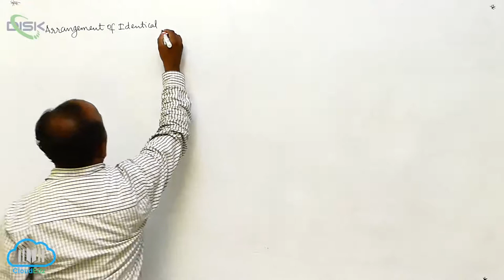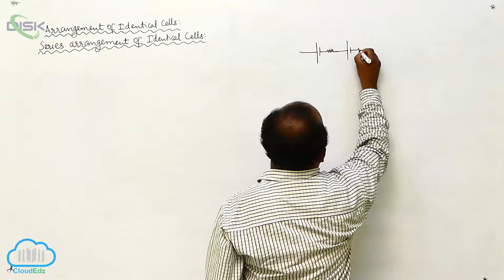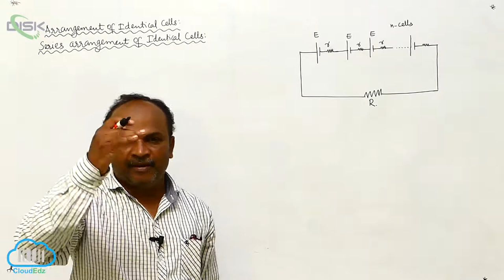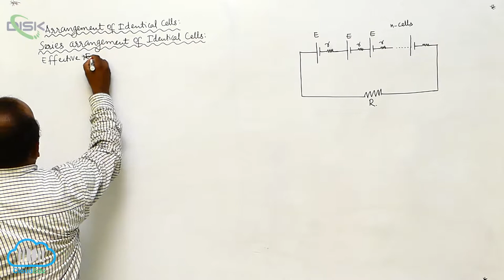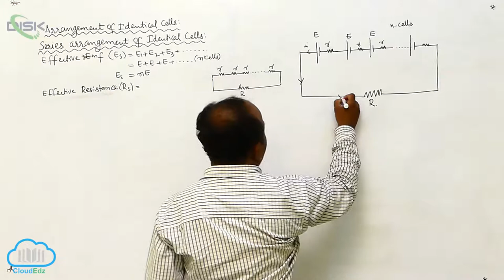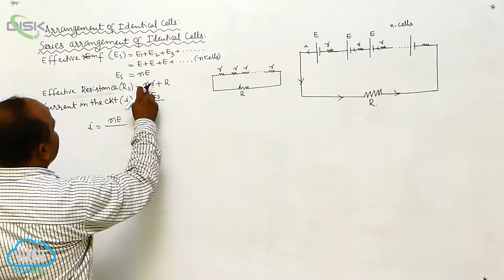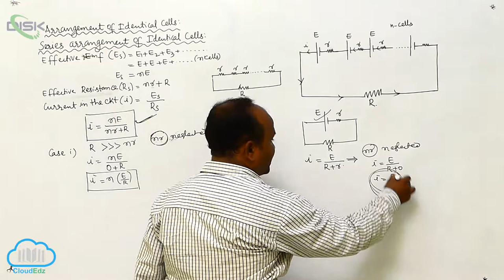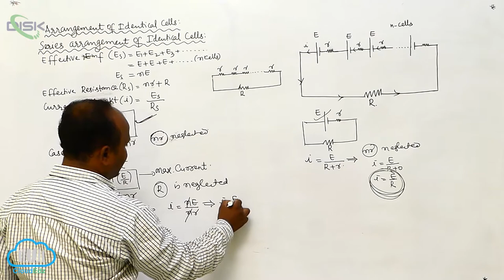Cells in Series and in Parallel || cells 1 || Disk Telangana